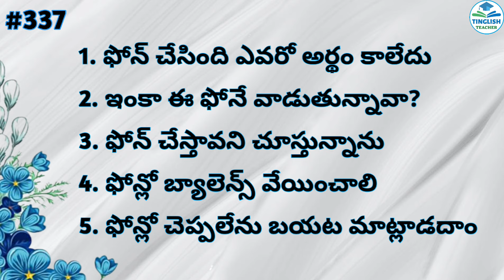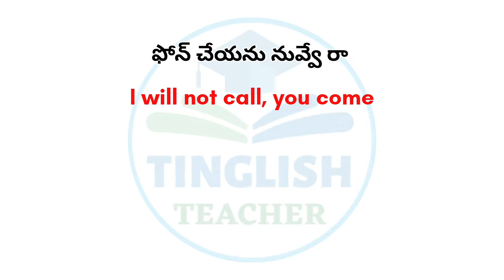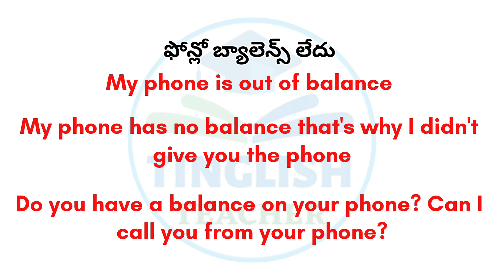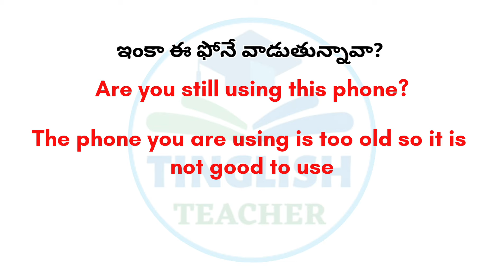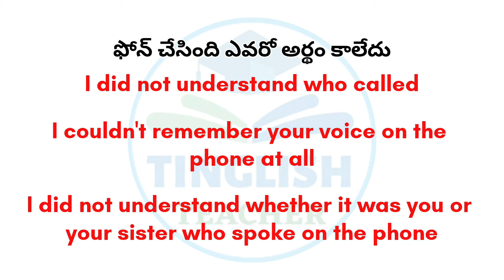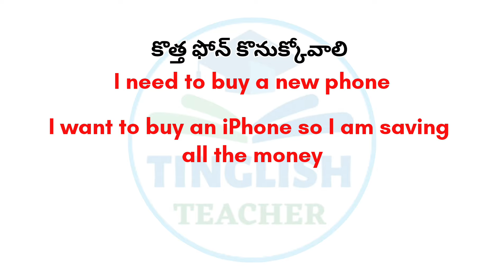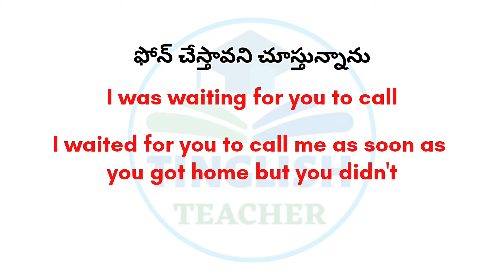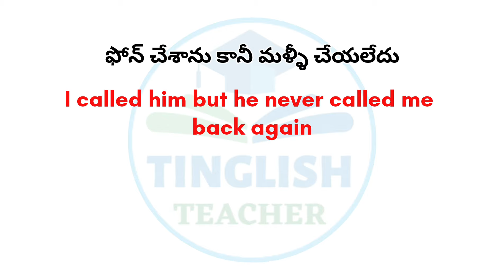Daily used English Sentences Related To Phone | Learn English through Telugu | Tinglish Teacher